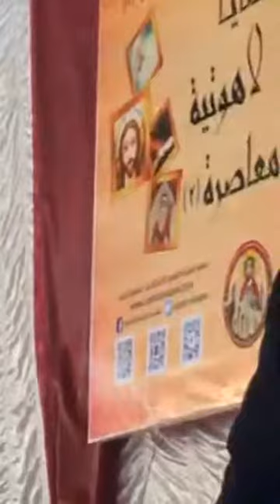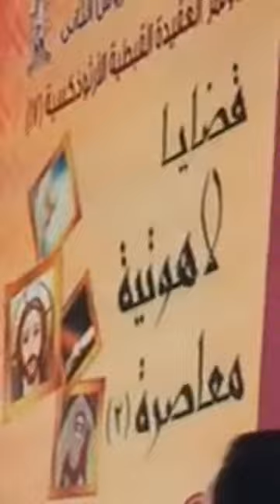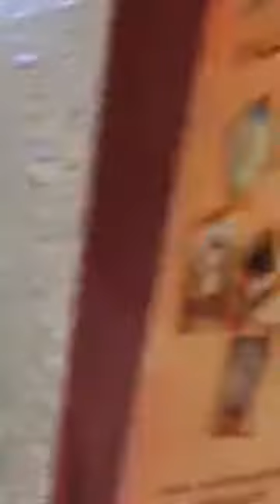مؤتمر العقيدة الاستاذ عصام نسيم اللاهوت الليبرالي